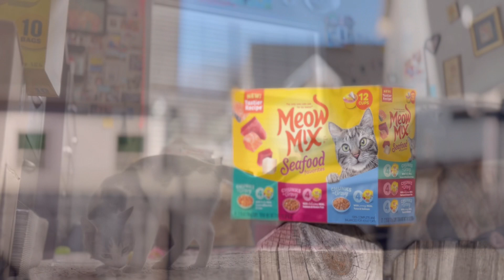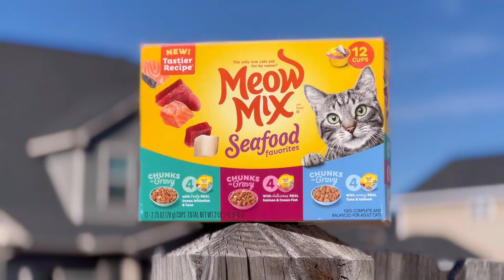Lunar Eclipse the 🐱 cat